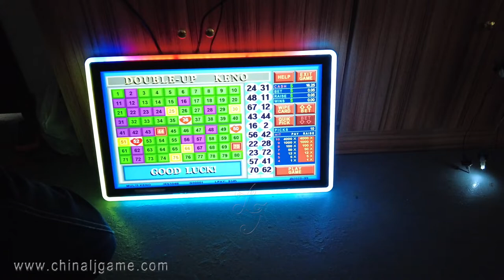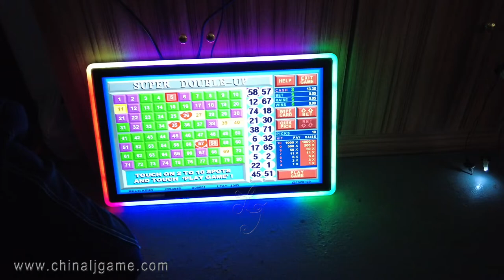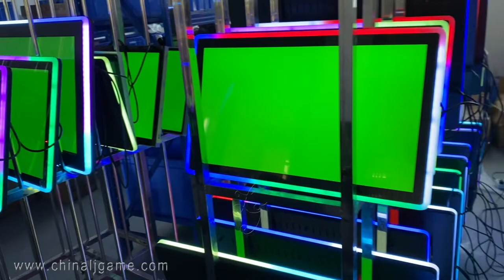27 Inch Lucky Life Texas Keno Slot Game Boards For Sale